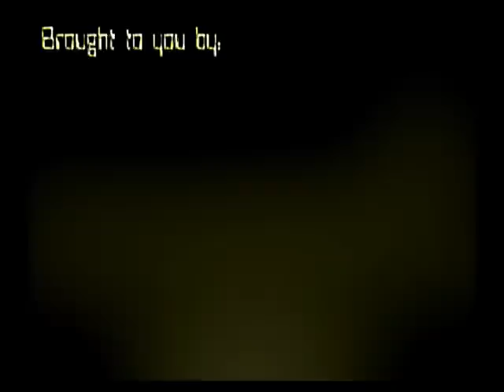ZAHAL - IIIA Bullet-Proof Vest .45 Shooting Test (Made in Israel)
Bullet proof protection VIP Vest with Kevlar panels inside.
Concealed protection worn by VIP, business men, government officials.
Made by an official supplier for the IDF.
For easy wear under any suit. Available in a variety of sizes.